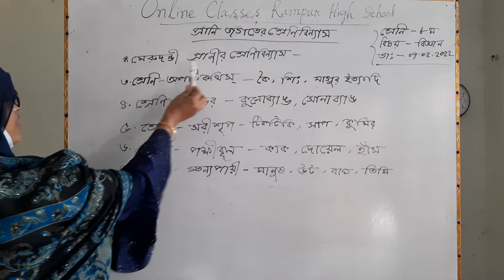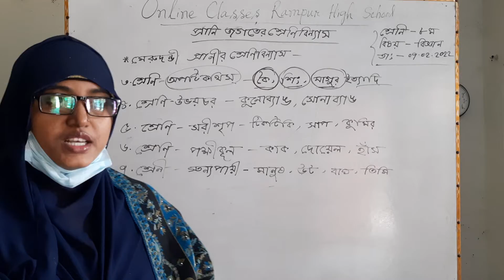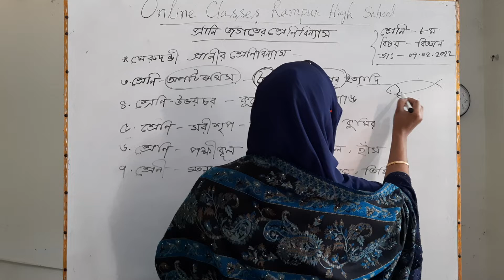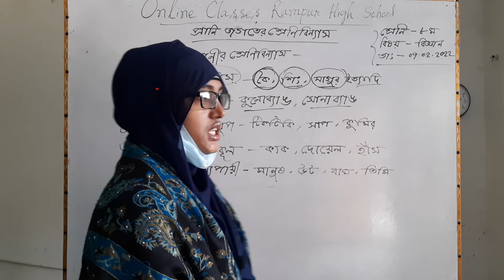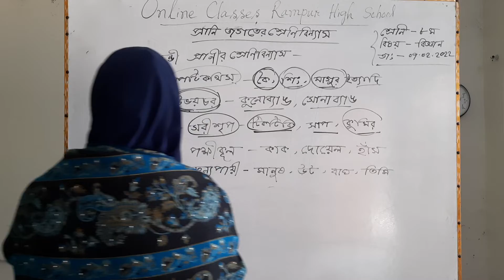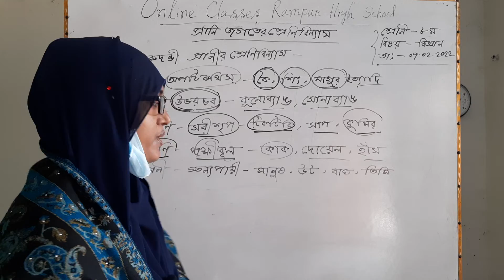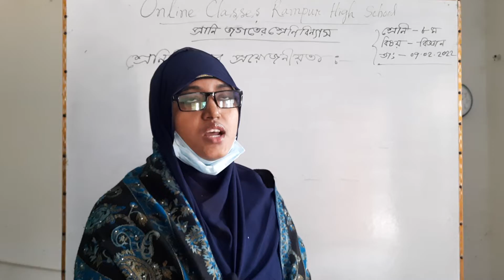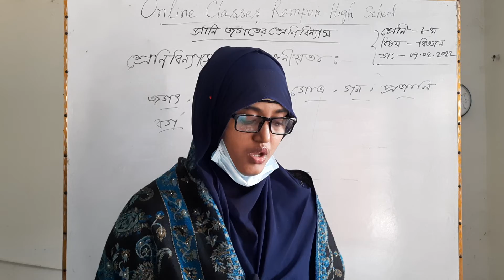৮ম বিজ্ঞান প্রাণি জগতের শ্রেণিবিভাগ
৭ম শ্রেণির ১ম সপ্তাহের এসাইনমেন্ট
Class Seven 1st week assignment answer class 7

Class 9-10
English For Today
Unit 5 : Nature and Environment
Lesson  3 : Man And Climate

Unit 4 : Nature and Climate
Lesson 1 : The greed of the mighty rivers

English 2nd paper Class (Narration)
by Sujit Kumar Saha
Classes 9-10, English First Paper, Unit -3, Lesson 4 (International Mother Language Day)
Narration or Speech
Classes 9-10,
English First Paper,
Unit -3, Lesson 2 (May Day)
Class: Nine-Ten
Subject: English 2nd Paper

B.A.( Hon's), M.A. ( Master’s) in English from National University.
Rampur High School
Hajiganj, Chandpur.
Class Nine-Ten,
English For Today ,
Topic : Matching Column A,B,C
(English 1st paper)

Sujit Kumar Saha
Assistant Teacher (English)
Rampur High School
Hajigonj, Chandpur.

৯ম-১০ম শ্রেণির বাংলা ১ম পত্র
গদ্য- সূভা

শ্রেণি : নবম, দশম, এসএসসি
বিভাগ : ব্যবসায় শিক্ষা
বিষয়ঃ ফিন্যান্স ও ব্যাংকিং